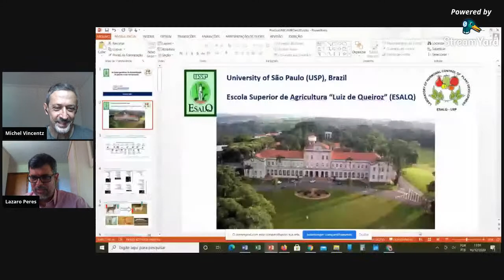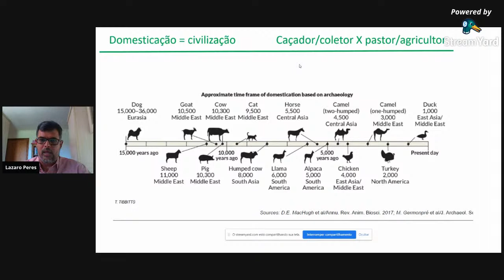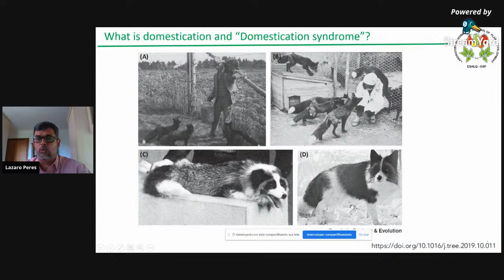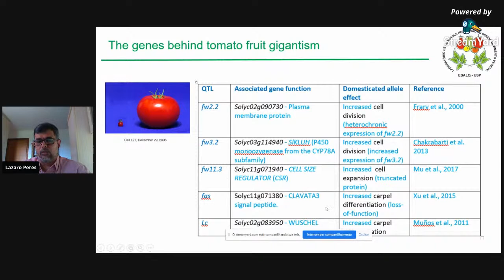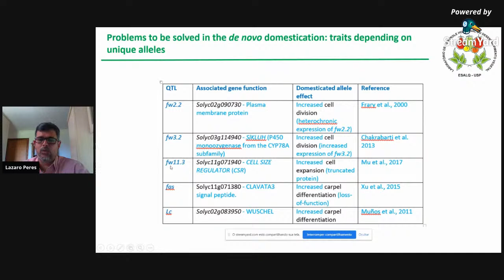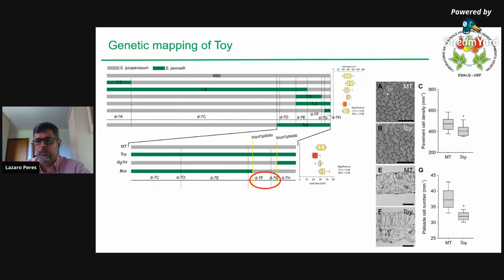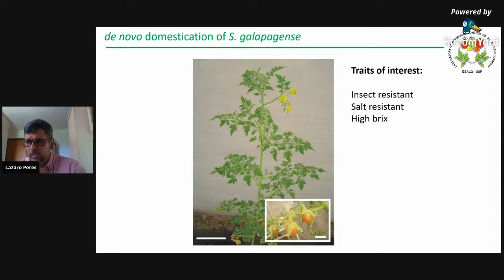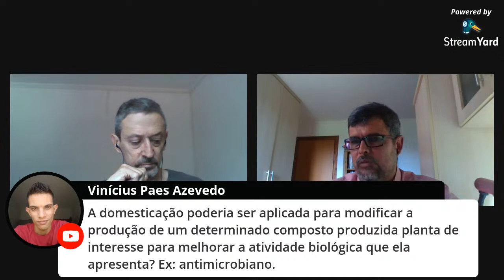AS BASES GENÉTICAS DA DOMESTICAÇÃO DE PLANTAS E SUA MANIPULAÇÃO - Lazaro Peres ESALQ